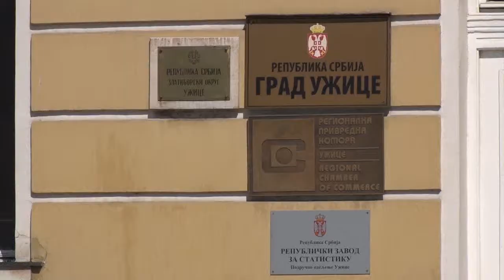TV5 - Ministar Nenad Popović predstavio program podrške tehnološkim inovacijama